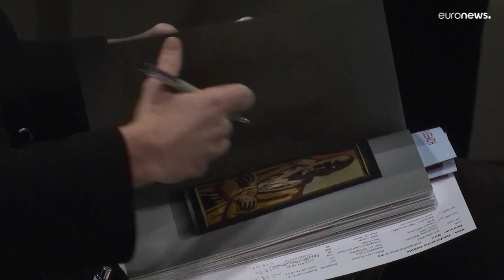Quadro de Beckmann vendido por valor recorde em leilão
Autorretrato de Max Beckmann atraiu compradores de todo o mundo e foi vendido por um valor equivalente a cerca de 20 milhões de euros.